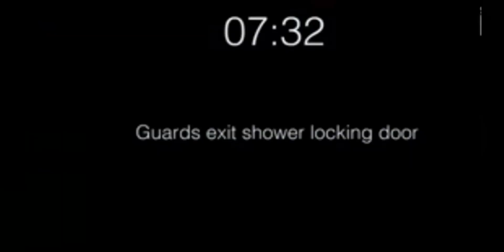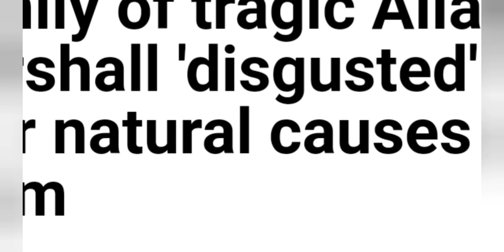CCTV Footage of 13 officers Killing Allan Marshall at HMP Edinburgh!! (MIRRORING LIVE FREE)